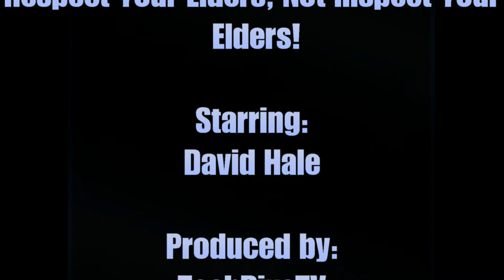TechDiveTV Commercial Commentary Episode 47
It is such a joy to be able to teach the wonders of the Internet to the elderly. I understand the fulfillment that Jimmy feels in this commercial.